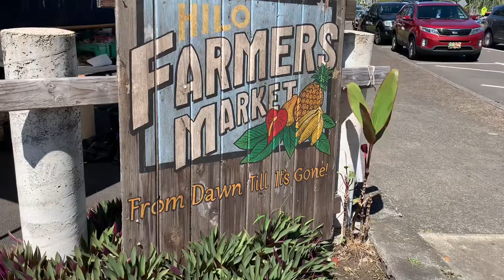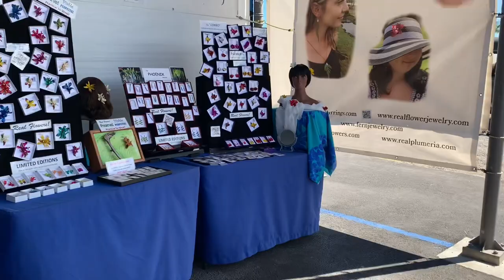🍀FARMER MARKET IN HILO DOWN TOWN, FROM DAWN TILL IT’S GONE